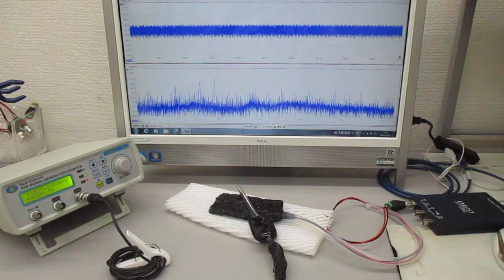オリジナル超音波発振制御プローブ（超音波システム研究所）